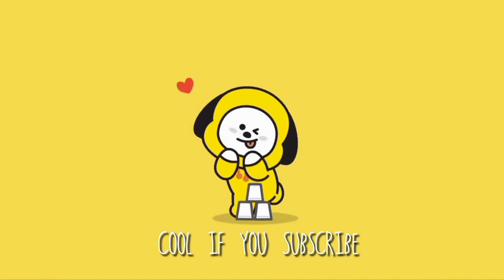It started with Victorian era and ended in Victoria Secrets | Sixth sense s3 ep 9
👉 This channel is not monetized and does not generate revenue.